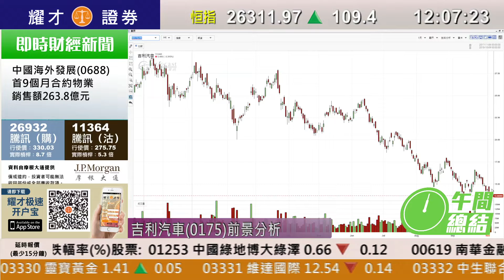耀才財經台 午間總結 林芷彤 陳偉聰－港股半日反彈109點 報26,311點 油股跑贏大市